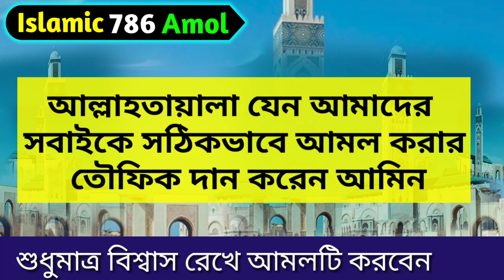আমলটি করে যা চাইবেন তাই পাবেন আশা পুরনের দোয়া। islamic 786 amol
Assalamu alaikum.

Facebook Pages